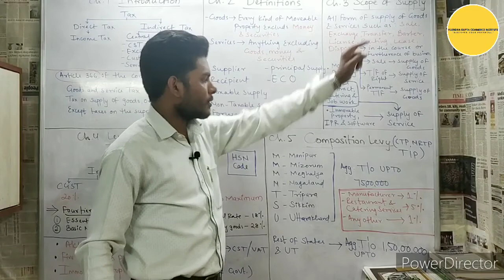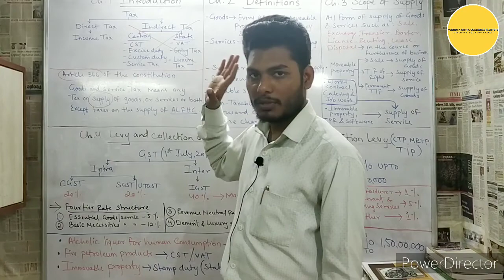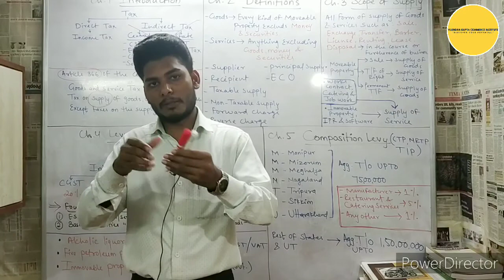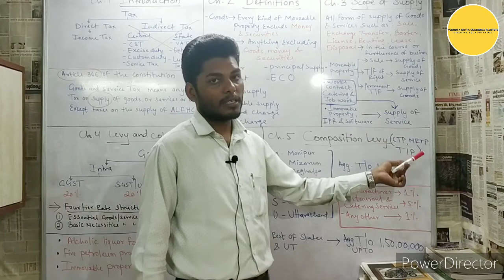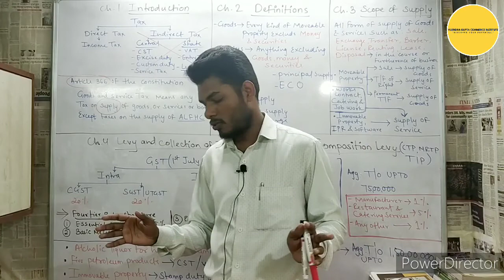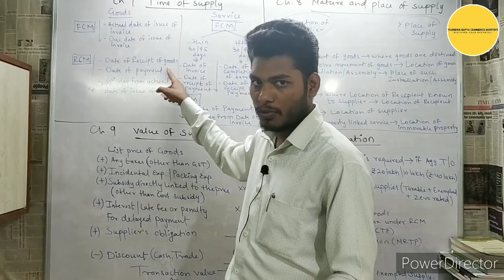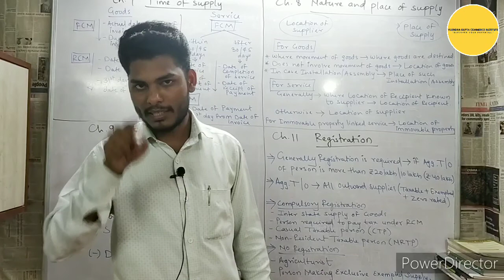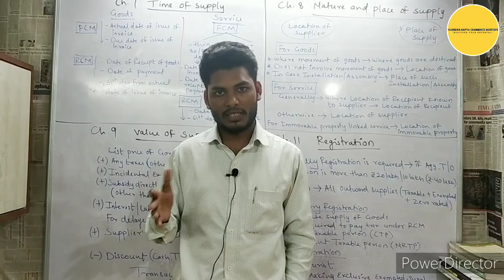Indirect Taxes (GST) Revision (SEM_VI) | 2021 | Mumbai University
Hello bachcho...!! toh aaj ki iss video me hum log discuss karenge...GST Revision (SEM_VI) | Objectives | MCQ's Exam 20-21

For Questions and Concerns :-